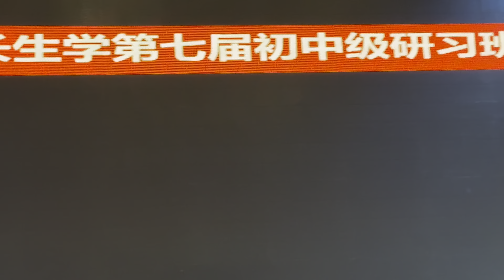高血壓、小貓車禍命在旦夕、面癱顏面神經痲痹（長生學見證系列）Longevitology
1、自己多年的血压，心脏病，膝关节积液，通过自我调整，血压正常，不用吃药。相信相信的力量。
2、给猫咪调整
猫咪后腿和尾巴被车压过，九天时间，把皮包骨的猫咪给整正常。
3、给85岁老母亲调整
母亲疫情期间突然头晕，整个人虚脱，通过直接调加远程调，三次恢复正常。4、给台湾师兄调整面瘫
面瘫患者打针吃药都不见效果，而且是高血压患者，调整半个小时就睡着了，13天全部好了。
刘宇 師姐見證分享
來自河南南阳
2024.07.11